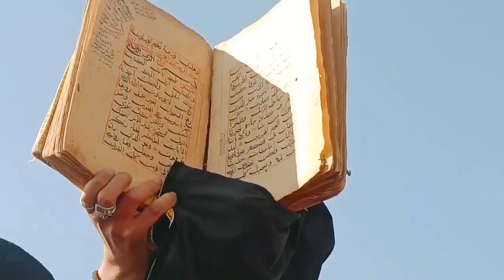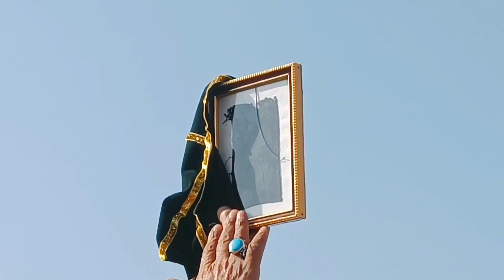Ziyarat e Tabarukat e Awliya Urs Gangoh Sharif 2023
Title:- Urs e Abdul Quddus Gangohi Almaroof Qutbe Aalam Sahab
By:- Guddu Miyan
Edit:- Prince Dharia
Dargah Roza Peer Sadhaura

Top 10 Videos Qawali From Roza Peer Sadhaura

5. Ye Wilayate Sadhaura Bagdad Ka Chaman Hai

6. Dil Mene Shah Qumais Ko Najrana Kr diya

8. Ali Ka Ladla Hussain

9. Tori Suraat Ke Balihar Nizam Piya

10. Meri Laaj Qumais Ul Aazam Yuhi Umar Bhar Nibhana